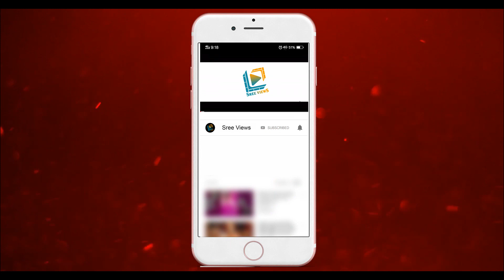Drama Juniors 5 "Anchor Update" | Sudigaali Sudheer, Pradeep, Sreemukhi | Sree Views